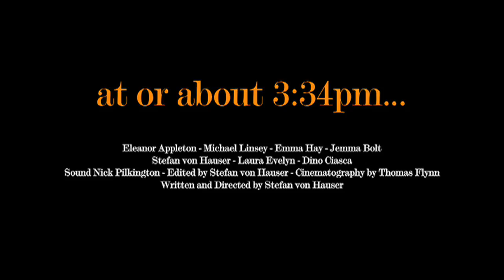At or About 3:34pm...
Trailer for the short film, "At or About 3:34pm..."

Written and directed by Stefan von Hauser
Starring Eleanor Appleton, Michael Linsey, Emma Hay, Jemma Bolt, Stefan von Hauser, Laura Evelyn and Dino Ciasca
Cinematography by Thomas Flynn
Sound by Nick Pilkington

This short will be shown at the MURGIA FILM FESTIVAL - on Wed. September 22nd at 8:00pm at the Castello Svevo -- Gravina di Puglia  in Bari ITALY

This short has been screened at Deep Fried Film Festival 2010 in Scotland
and Porto 7 International Short Film Festival - Rivera Portugal in June 2010

I was asked to give away a bit of trivia:
It is heavily influenced by nouvelle vague films, mostly Jean-Luc Godard. It was entirely shot in 5 hours. It was supposed to feature France Gall song "pense a moi" but we couldn't get it licensed. It was filmed on location at The Reliance on Old Street in London.